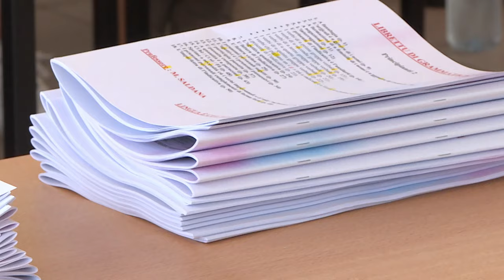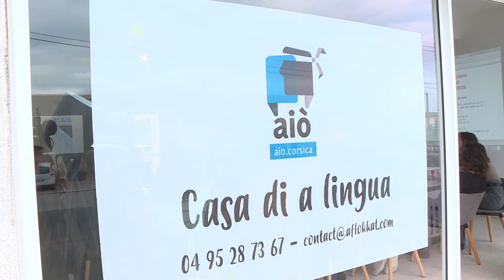Per sti lochi dans le Fiumorbu-Castellu, épisode 3 : Prunelli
Equipe - Paul Salort, Christian Giugliano, Christophe Gineste